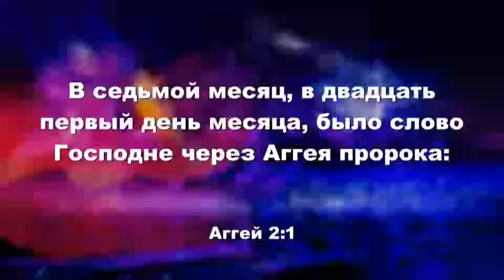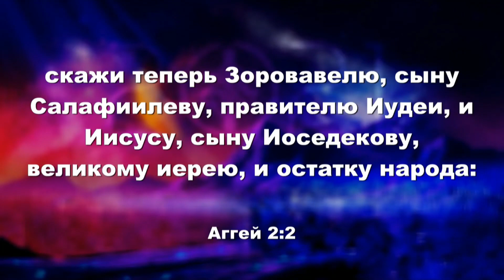👼💒 🙏 В условиях репрессий Наедине со своим остатком Алексей Ледяев, 03 11 21 👼💒 🙏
🔥 ​‼📢В условиях репрессий. Наедине со своим остатком (Алексей Ледяев), 03.11.21. LATVIJOS POLICIJA BAŽNYČIOJE🔥 ​‼📢

🙏👍📣🔥⛪ 👼💞ŠVĘSK SEKMADIENĮ SAKO DIEVAS, TAIP DIEVUI TARNAUJA TIKRIEJI KRIKŠČIONYS SIŪLAU PASIŽIŪRĖTI BIBLIJA: 🙏👍📣🔥⛪💞 📣🔥⛪ 👼💞10 DIEVO ĮSAKYMU: Išėjimo knyga 20:1-17 9Šešias dienas dirbk ir atlik visus savo darbus, 10o septintoji diena yra sabatas Viešpačiui, tavo Dievui. Joje nevalia dirbti jokio darbo nei tau, nei tavo sūnui ar dukteriai, nei tavo tarnui ar tarnaitei, nei tavo gyvuliui, nei ateiviui, kuris yra tavo namuose, 1 Krikscionys KristausNuotaka KristausBaznycia 🙏👍📣🔥⛪ 👼💞BAŽNYČIA „LIETUVA KRISTUI“ 🙏👍📣🔥⛪ 👼💞PROTESTANTŲ BAŽNYČIA „NEW GENERATION“ 🙏👍📣🔥⛪ 👼💞PROTESTANŲ BAŽNYČIA „NAUJOJI KARTA“ 🙏👍📣🔥⛪ 👼💞BAŽNYČIA „NEW GENERATION“ LATVIJA 🙏👍📣🔥⛪ 👼💞BAŽNYČIA „GYVENIMAS IR RAMYBĖ“ 🙏👍📣🔥⛪ 👼💞BAŽNYČIA „PRABUDIMAS“ 🙏👍📣🔥⛪ 👼💞BAŽNYČIA „EKKLESIA“ 🙏👍📣🔥⛪ 👼💞BAŽNYČIA „KRISTAUS PALIEPIMAS“ 🙏👍📣🔥⛪ 👼💞MIESTO BAŽNYČIA 🙏👍📣🔥⛪ 👼💞KLAIPĖDOS MIESTO EVANGELIJOS BAŽNYČIA 🙏👍📣🔥⛪ 👼💞KAUNO KRIKŠČIONIŲ BAŽNYČIA